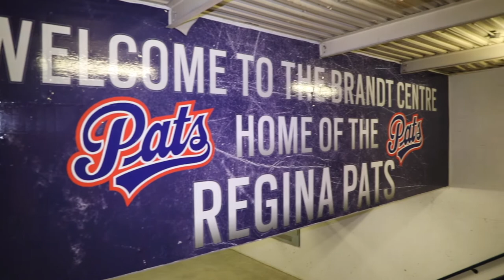The One With Les Lazaruk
We start Season 2 with a super sized episode with the Voice of the Blades Les Lazaruk.  Les has been behind the microphone calling Saskatoon Blades games since 1994.  We quiz him about hockey, some of his favourite things and an idea that would have helped McDonald's sell even more hamburgers...